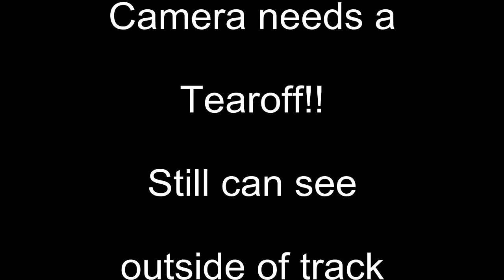05/07/2011 Tony Steiner Fulton Speedway Feature Race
Tony Steiner 5/7/2011 Fulton Speedway Feature Race